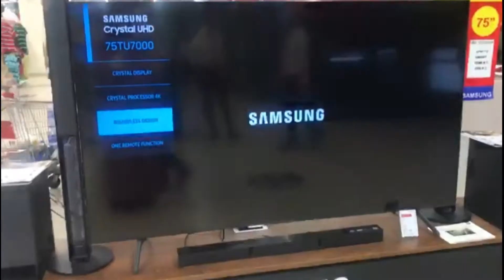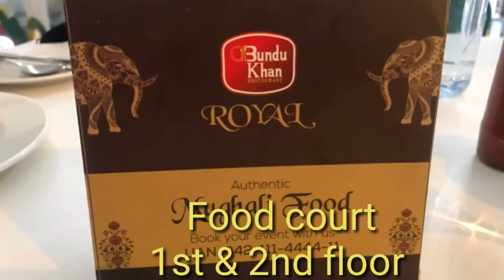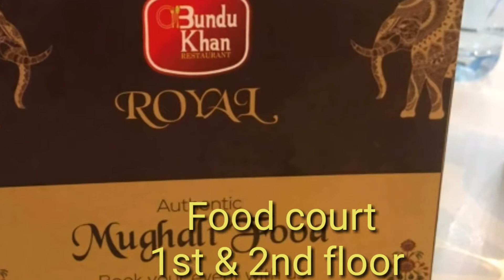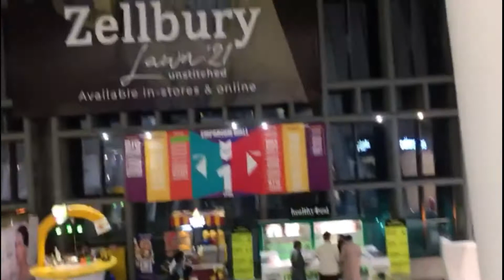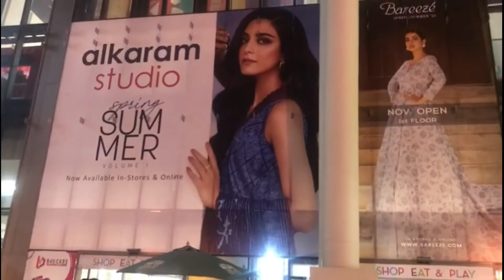EMPORIUM MALL 2 || CARREFOUR || FOOD COURT || CINEMA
i Went to Emporium mall with my family.
its a really nice mall with variety of shops.
It also has a Carrefour department in it.
An awesome cinema with a food court on the top floor can also be found in Emporium mall.
Overall my visit to Emporium mall was a new experience filled with fun.
I would recommend everyone to visit Emporium mall.
Its close to Johar Town in LAHORE.
16M Abdul Haque Rd Trade Centre
Commercial Area
Phase 2 Johar Town Lahore
Punjab
Part 2